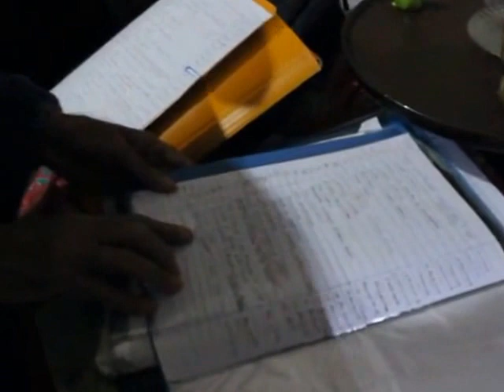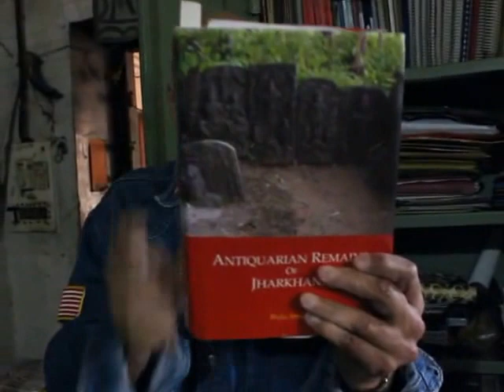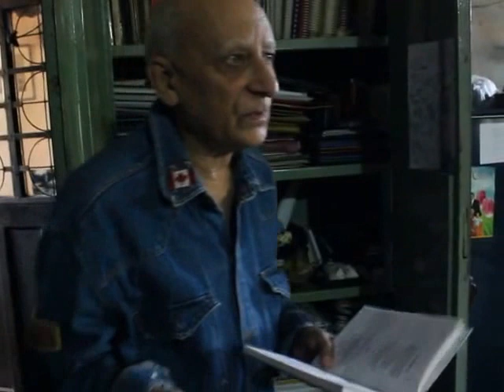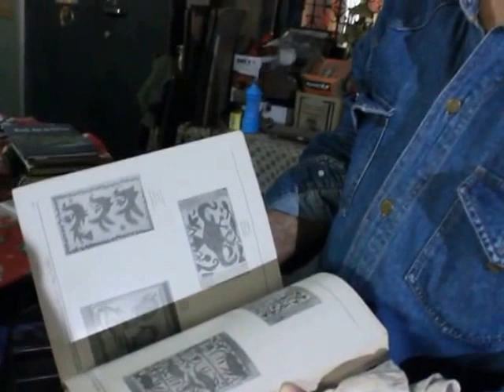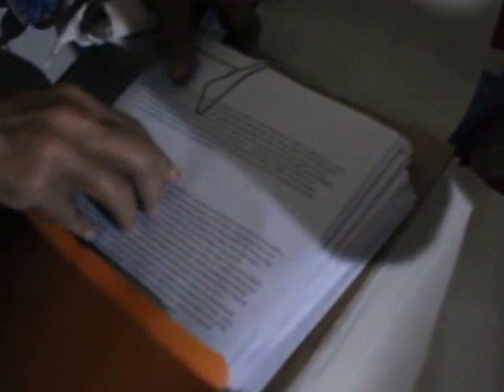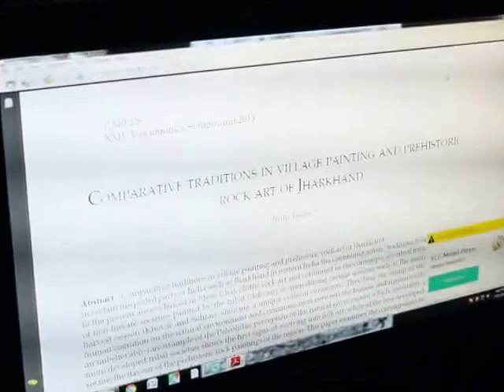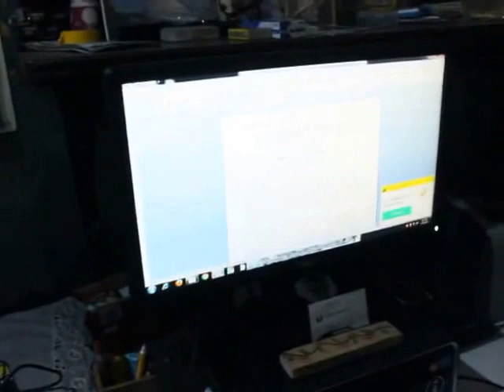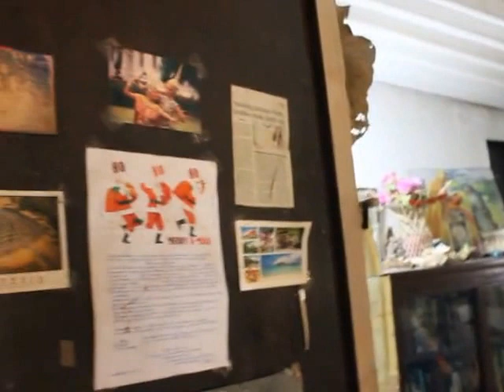Bulu Imam and his Library | Part 4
A walk inside the literary works of Bulu Imam sir.